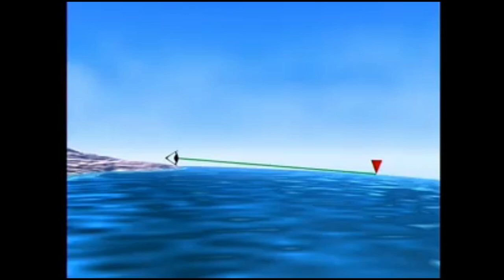React! Alborghetti reagindo ao globo ficcional imaginário fantasioso dos globalóides! kkkkkkkkkkkkk